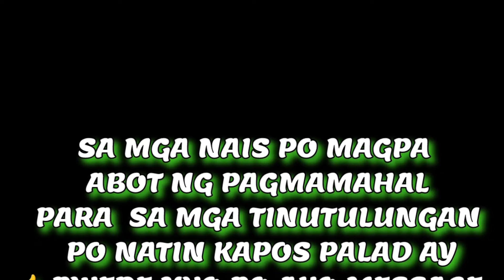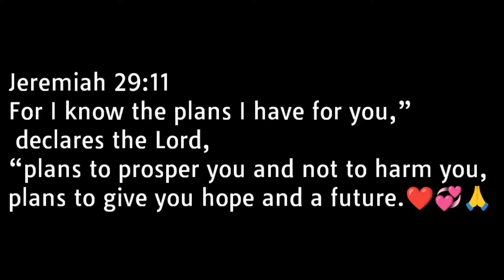BIGLA NAGKA YAYAAN SA ILOG TEAM BARAKO / ITO NG YARI